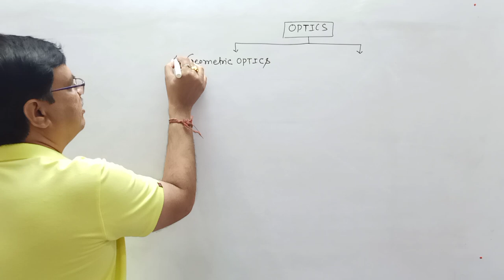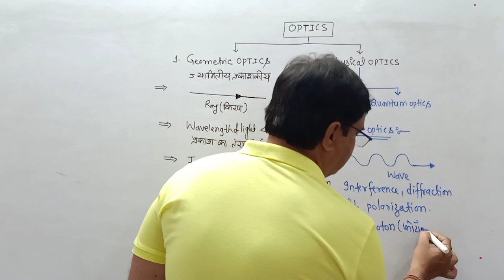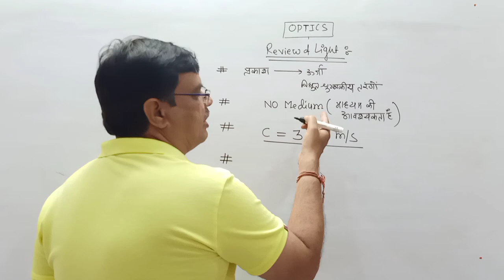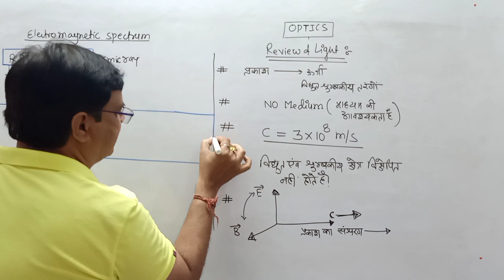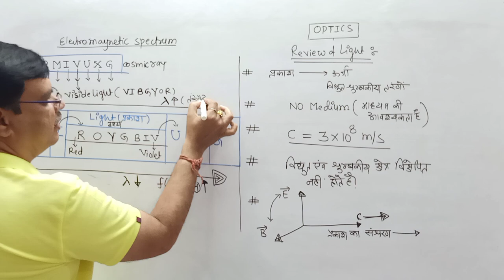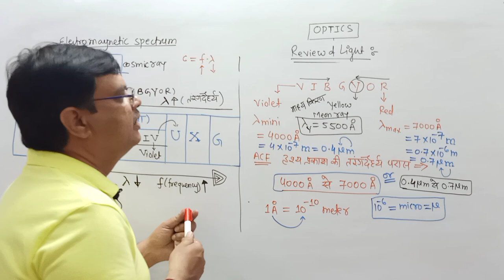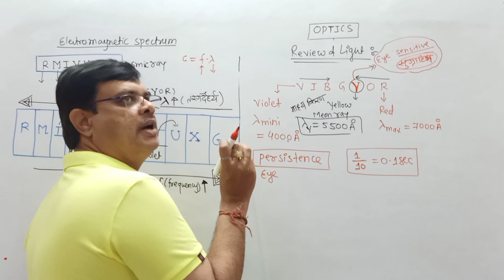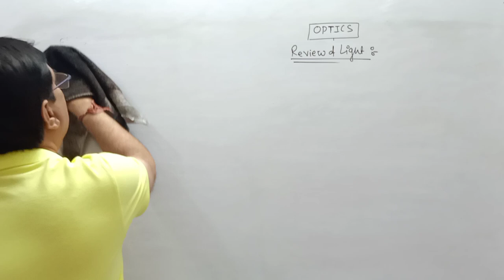ACF ranger 2021 lecture-3 | Plane Mirror -3